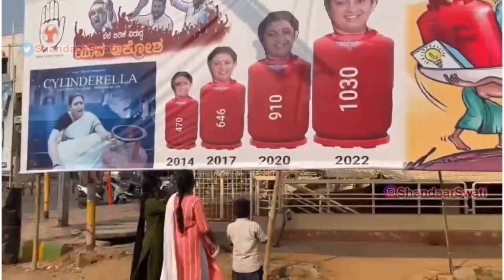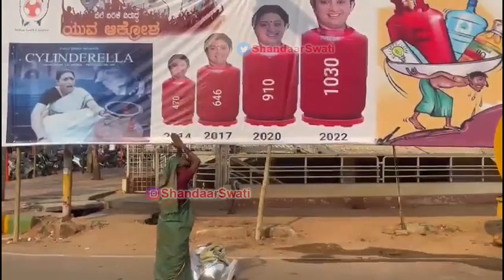Smriti Irani HYPOCRISY on Petrol-Diesel prices:In Congress gov vs Modi gov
Baba Ramdev's HYPOCRISY on Petrol-Diesel prices : Before BJP came into power vs After 2 terms of Modi Govt

Yoga guru Ramdev was seen on camera losing his cool and threatening a journalist, who asked him about his comments in the past on reducing petrol price. During an event in Haryana's Karnal, a journalist asked the Patanjali brand ambassador about his comment to the media that people should consider a government that can ensure petrol for Rs. 40 a litre and cooking gas at Rs. 300 a cylinder.

Andhbhakt
Modi andhbhakt
andhbhakt number 1
modi bhakt
modi bhakt number one
bhakt
bjp insult
kanhaiya kumar latest
kanhaiya kumar vs sambit patra
kanhaiya kumar vs ram kadam
andhbhakt trolled
akhilesh yadav
Akhilesh yadav destroyed godi media
akhilesh yadav thug life
akhilesh yadav roasted godi media , bjp
Godi Media full roast
Anjana Kashyap insulted by Rakesh Tikait
Rahul Kanwal insulted by Akhilesh Yadav
Godi Media Insult by public
Ravish Kumar
Prime Time
NDTV
NDTV Hindi
Amish devgan insult
Deepak Chaurasia vs Ajaz Khan
Deepka Chaurasia vs Ashutosh
Deepak Chaurasia vs CPI spokesperson Ameer Haider Zaidi
Deepak Chaurasia Shaheen Bagh
News18 India insult
Amish devgan bhadwa dalal
Aaj tak insult
Abp news insult
Arnab goswami insult
Arnab gowsami namard
All time godi media insult
Top 5 Brutal Insults Of Godi Media
Deepak chaurasia insult
Deepak chaurasia sudhir chaudhary insult
Godi media insult
Insult of Godi media
Top 5 godi media
Godi media top 5
Godi media insult
Baba ramdev live tv insult
Act of god nirmala sitaraman
Act of fraud narendra modi
Godi media Insults 2021
जब live tv पे सर्मसर हुई godi media || LIVE TV INSULT GODI MEDIA
Category
Akhilesh pratap singh
Iliyas sarfuddin vs deepak chaurasiya insult
funny meme
live tv godi media insult
thug life
aajtak
chitra tripathi insult
vaccination
unemployment
chitra tripathi latest insult
sigma rule
sigma meme
alpha meme
modi in kashi
kashi
ayodhya
modi in ayodhya
yogi in ayodhya